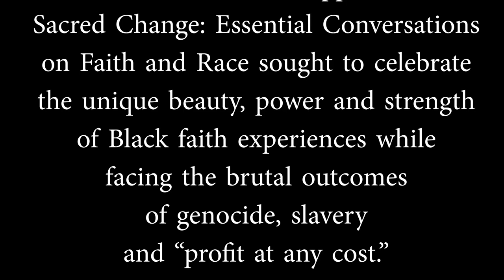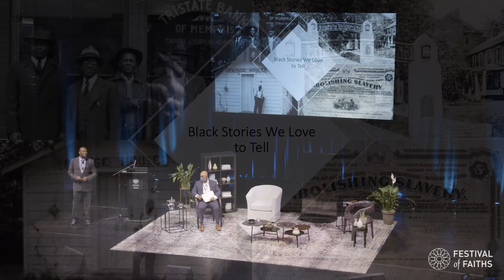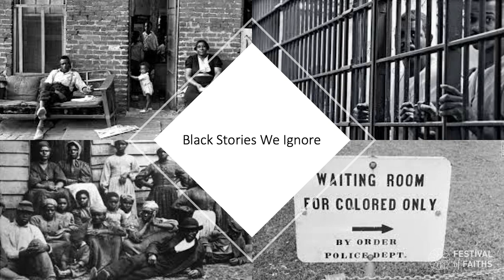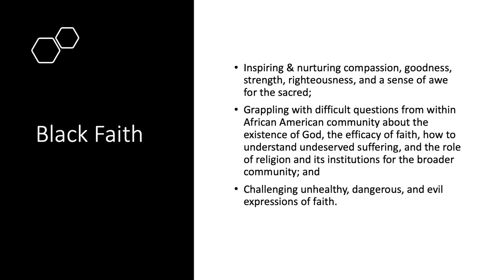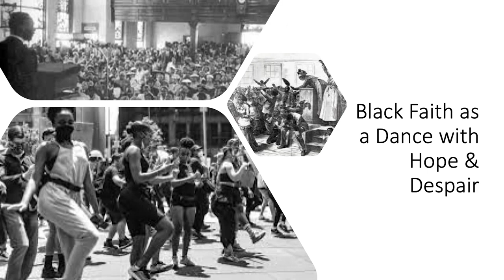Dr. Lewis Brogdon "Black Stories We Tell, Black Stories We Ignore"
Brief segment from session I moderated at the 2021 Festival of Faiths Conference exploring "Black Faith 's Encounter with Pain, Trauma, and Nihilism."